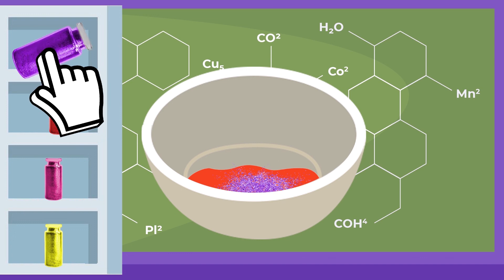MIX de NAVIDAD de FELIPE 🎅🏼🌲🧑🏻‍🎄🎉🤶🏻🎊🎆 vivimos estas vísperas de NAVIDAD juntos!